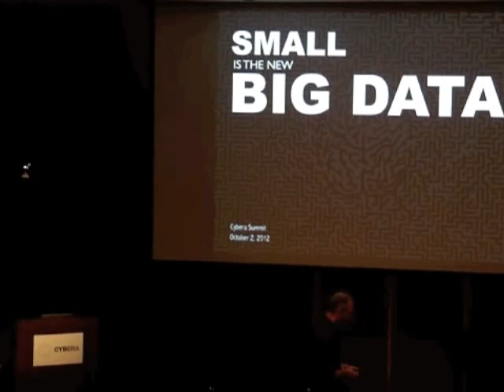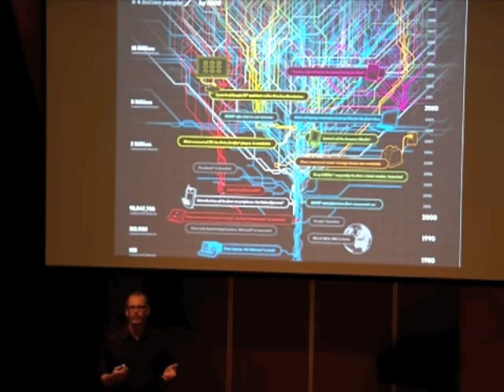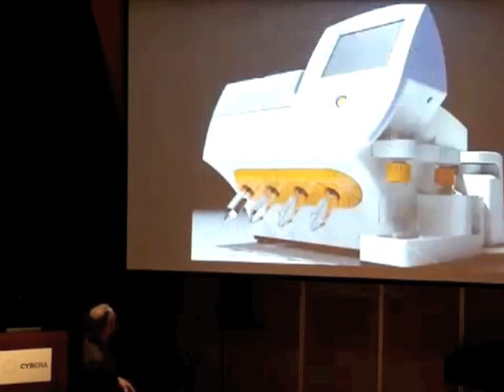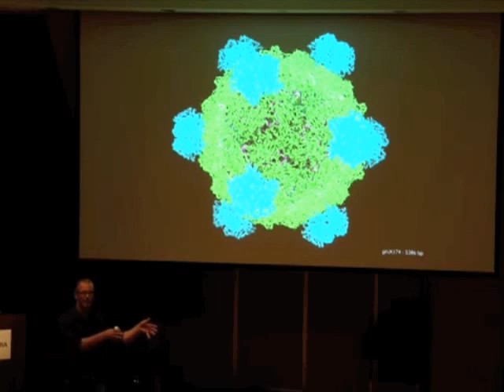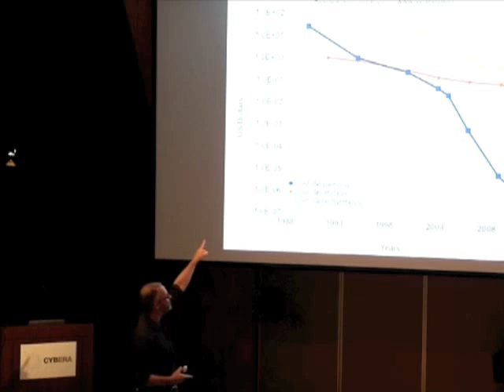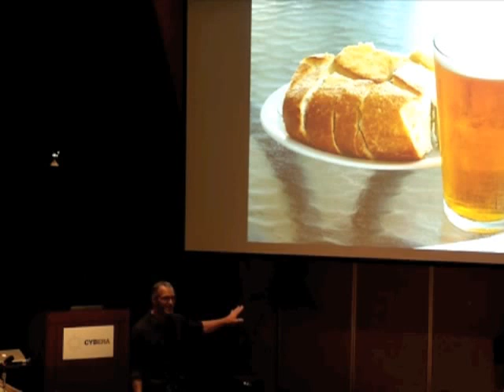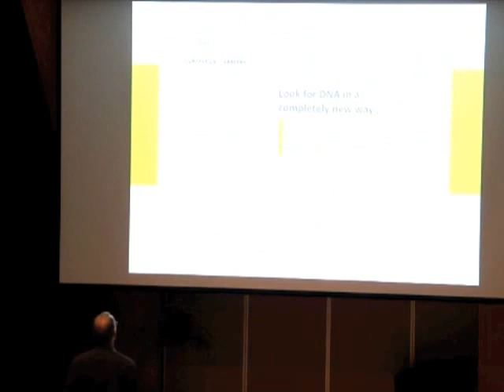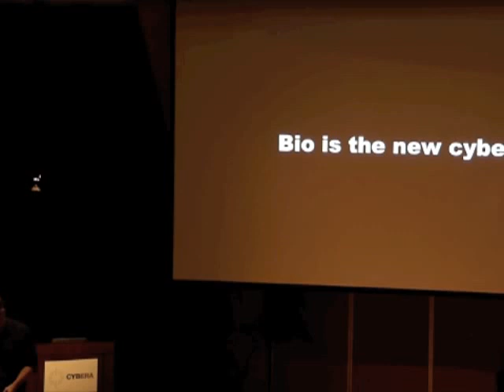Keynote, Andrew Hessel - Cyber Summit 2012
Andrew Hessel is a future-oriented catalyst in biological technologies. In his keynote, he captured the audiences attention with a look into the future of biotechnologies and their (soon to come) impact on society.